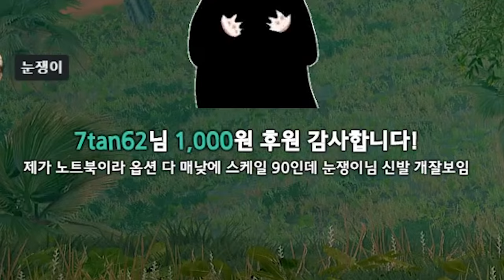배그 신무기 QBU 캐비어? 반동이 없는데요????